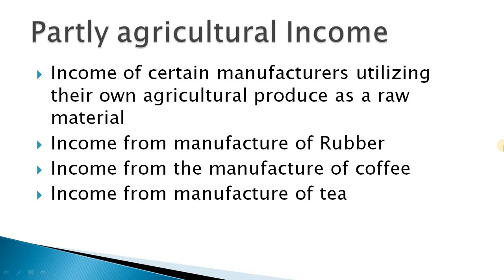Partly Agricultural Income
Income Tax by DEEPAK BASER